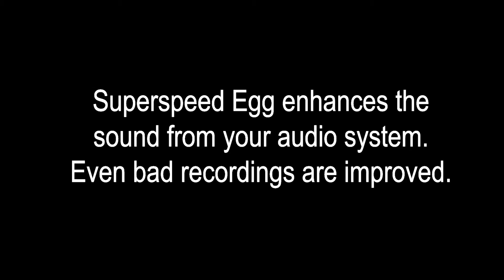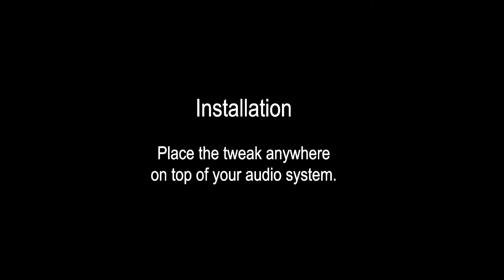Superspeed Eco Egg Chrome SOLD